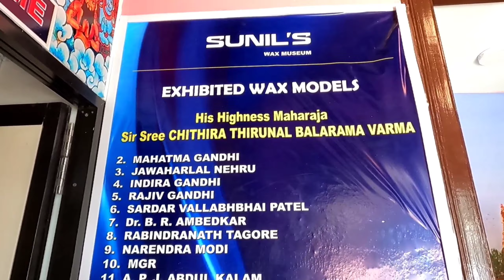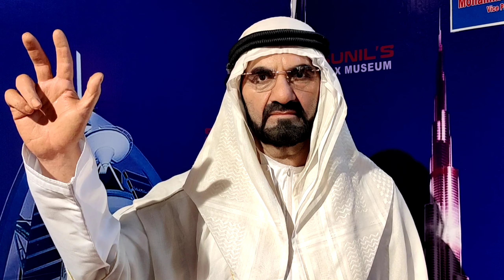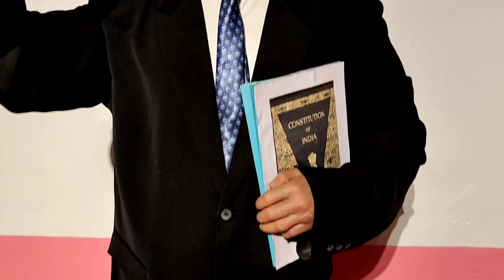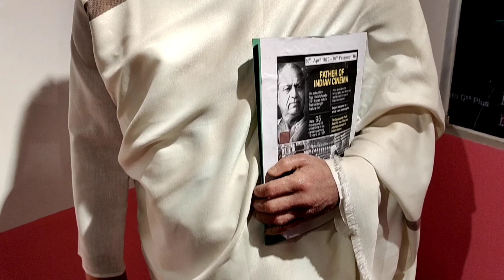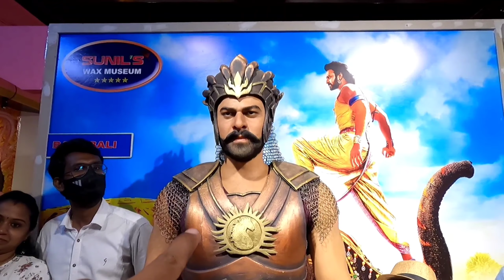അമ്പതോളം മെഴുകു പ്രതിമകൾ കൊണ്ടുള്ള ഇന്ത്യൻ വിസ്മയം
അമ്പതോളം മെഴുകു പ്രതിമകൾ കൊണ്ടുള്ള ഇന്ത്യയിലെ വിസ്മയം